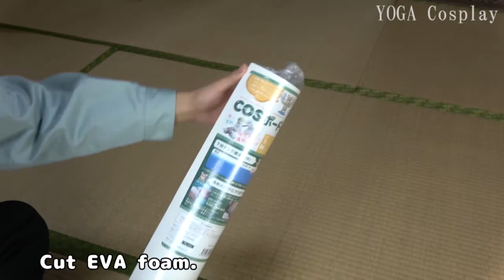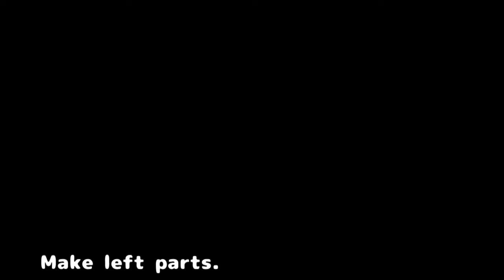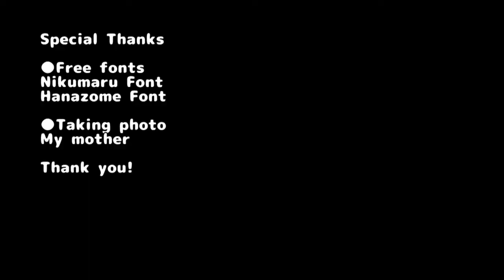Cosplay armor set Tutotiral with Template [How to make props]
How to build a cosplay armor set.
This is Gilles de Rais's armor of Fate/Grand Order.

◆Templates download
◆More detailed info
◆Material list
◆Cautions in work
Materials are EVA foam, glue gun etc.